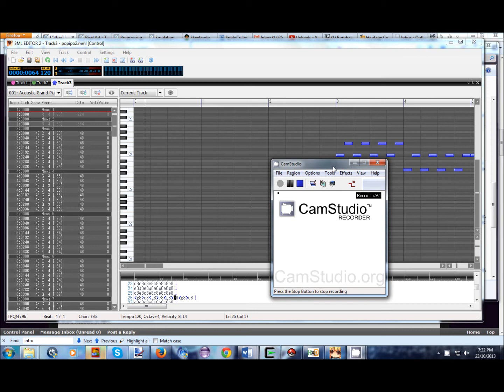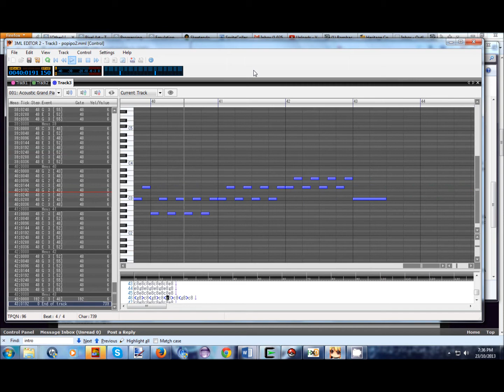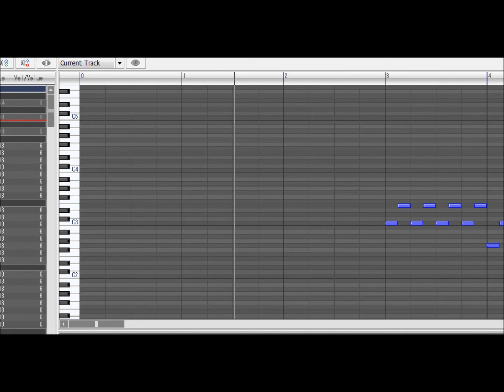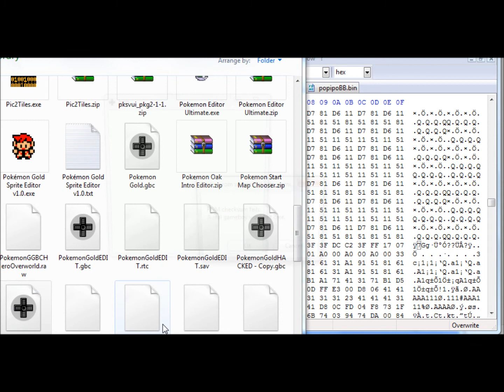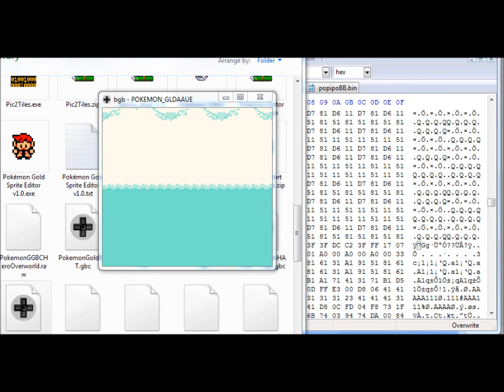Pokemon Gold - Po pi po Import Test 4 (Successful)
I finally figured out all the nicks to work out. there's still that popping sound, but I don't see a way to get that out? probably adding channel 3 instead of making it channel 2 caused a problem.